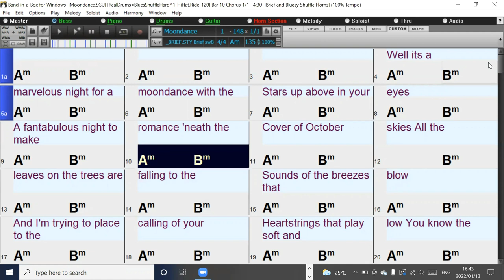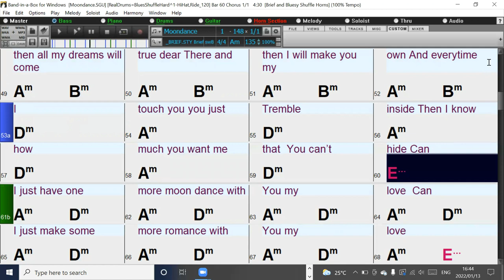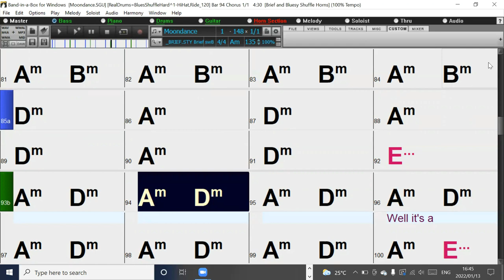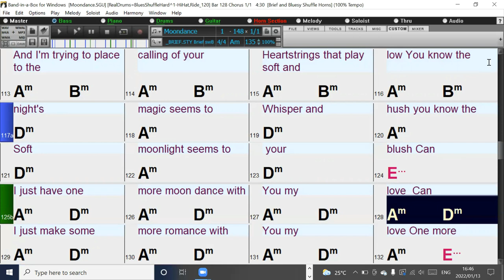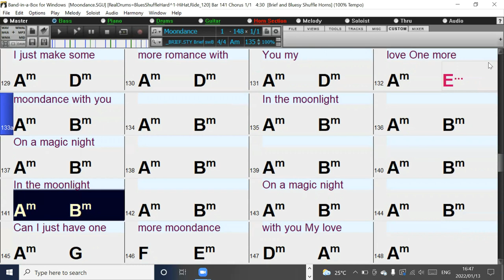Moondance (in the style of Van Morrison) Band-in-a-Box backing tracks with chords and lyrics